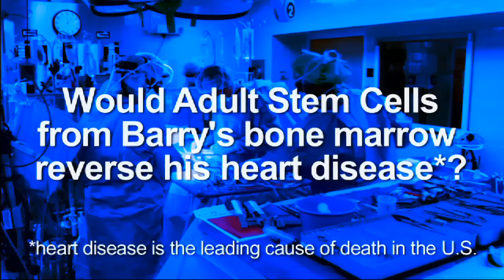Adult Stem Cell Success Stories - Barry Brown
With the help of an adult stem cell transplant, Barry Brown battled back from a damaged heart to run a half marathon. His story is an inspiration and more proof that adult stem cell research is saving lives and working miracles.